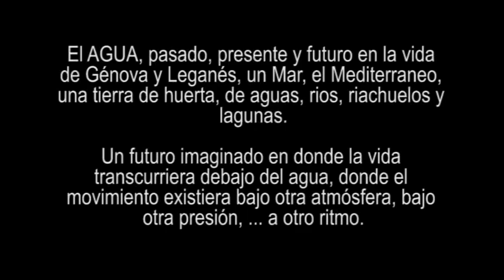Proyecto Comenius Regio; EDUC-ARTE "Bajo el agua" Scuola Don Bosco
Génova, con su Mar Mediterráneo, Leganés, Tierra de Huerta y aguas subterráneas, ríos, riachuelos y lagunas ...este es el trabajo de la Scuola Don Bosco sobre la idea de un Futuro bajo el agua, dentro del Proyecto Comenius Regio; EDUC-ARTE entre las ciudades de Génova y Leganés.